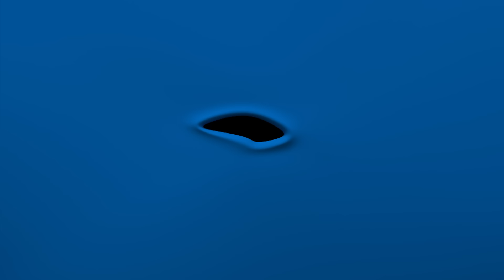Build a flower with Miffy | Miffy's Adventures Big & Small | Animation for Children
Barbara wants Boris to make up to her with a bunch of flowers, but flowers make Boris sneeze!  Miffy helps him out, giving him the idea to make a bunch of flowers out of wood.